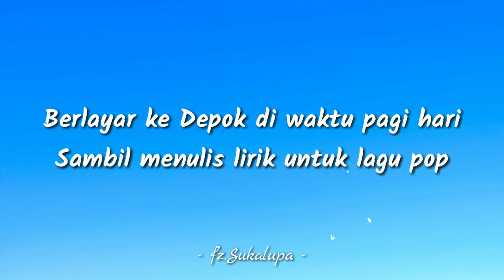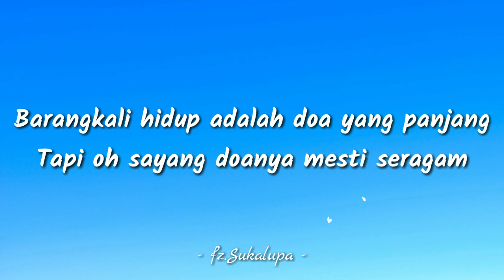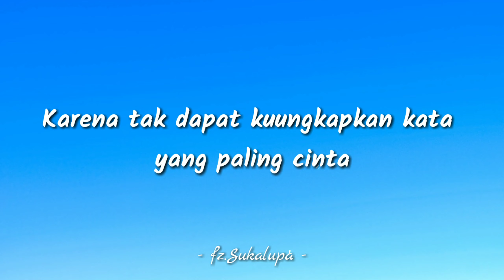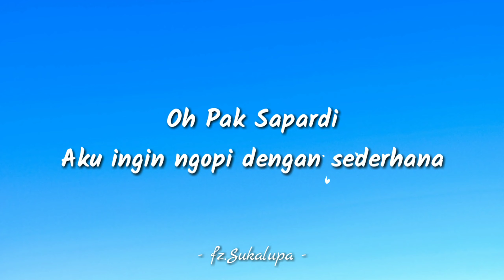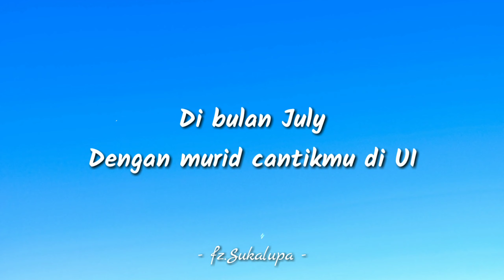Aku tak ingin menangis - Lagunya Begini Nadanya Begitu (cover by) Fadhila Hauzani |Lirik